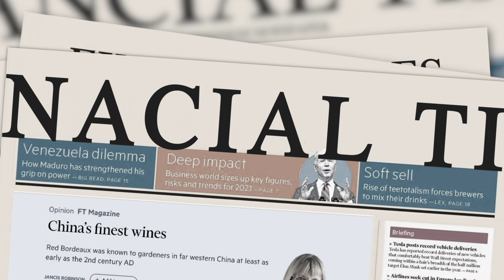Chateau Changyu Moser XV Introduction